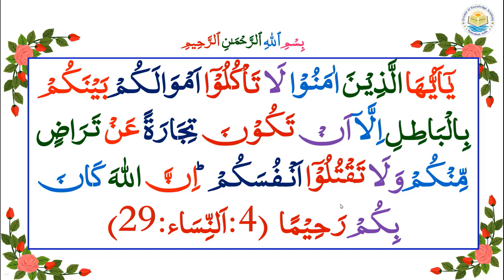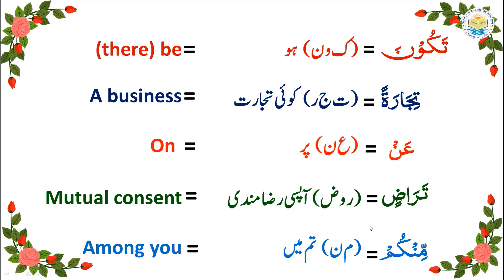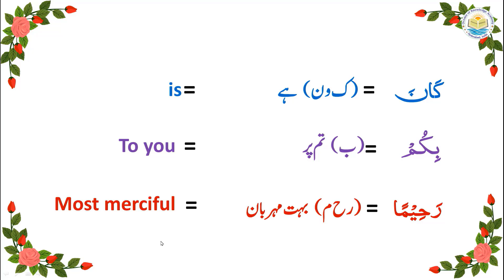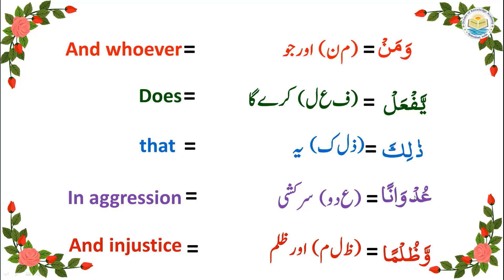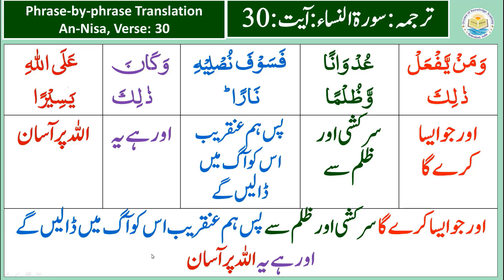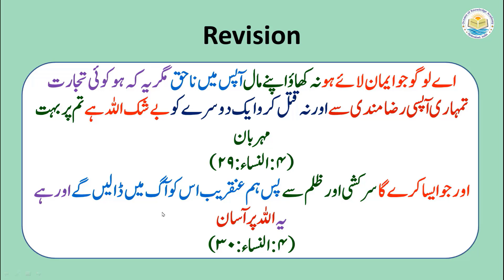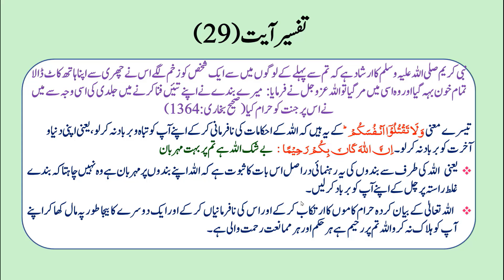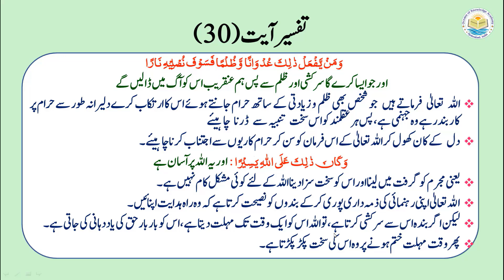P05TF4.26 Tafseer ul Quran Para 05 Surah An-Nisa Ayaat 29-30 word to word urdu& English translation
The video presents commentary/interpretation/explanation of Chapter 04 verses 29 & 30 of the holy Quran along with word to word urdu and english translation.

یٰۤاَيُّهَا الَّذِيۡنَ اٰمَنُوۡا لَا تَاۡكُلُوۡۤا اَمۡوَالَـكُمۡ بَيۡنَكُمۡ بِالۡبَاطِلِ اِلَّاۤ اَنۡ تَكُوۡنَ تِجَارَةً عَنۡ تَرَاضٍ مِّنۡكُمۡ‌وَلَا تَقۡتُلُوۡۤا اَنۡـفُسَكُمۡ‌ؕ اِنَّ اللّٰهَ كَانَ بِكُمۡ رَحِيۡمًا‏   (4:اَلنِّسَاء:29)
 وَمَنۡ يَّفۡعَلۡ ذٰ لِكَ عُدۡوَانًا وَّظُلۡمًا فَسَوۡفَ نُصۡلِيۡهِ نَارًا‌ ؕ وَكَانَ ذٰ لِكَ عَلَى اللّٰهِ يَسِيۡرًا‏  (4:اَلنِّسَاء:30)

اے لوگو جو ایمان لائے ہو نہ کھاؤاپنے مال آپس میں ناحق مگر یہ کہ ہو  کوئی تجارت تمہاری آپسی رضامندی سے اور نہ قتل کرو ایک دوسرے کو بے شک اللہ ہے تم پر بہت مہربان(۴:النساء:۲۹)
اور جو ایسا کرے گا سرکشی اور ظلم سے پس ہم عنقریب اس کو آگ میں ڈالیں گے اور ہے یہ اللہ پر آسان(۴:النساء:۳۰)
O! you who believe eat not up your property among yourselves unjustly unless there is some business among you with mutual consent nor destroy yourselves for verily Allah has been to you most merciful, Quran (4:29)
And whoever does that in aggression and injustice then soon We will cast him into fire and that is easy for Allah, Quran (4:30)

Dr.Quddusa Sultana